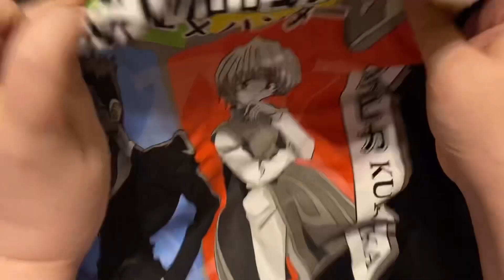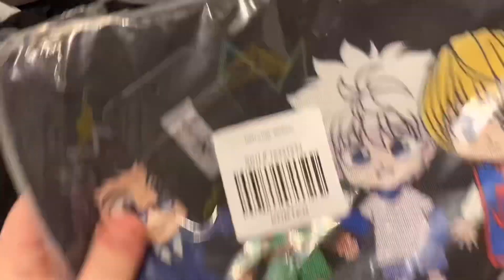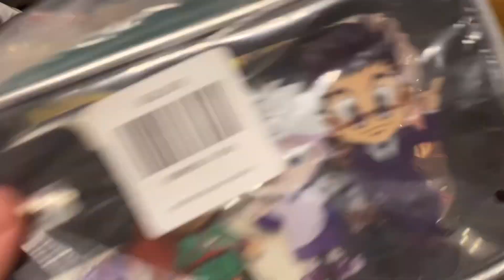Big Hot topic and Box Lunch Hunter X Hunter Merchandise Haul | Hauls